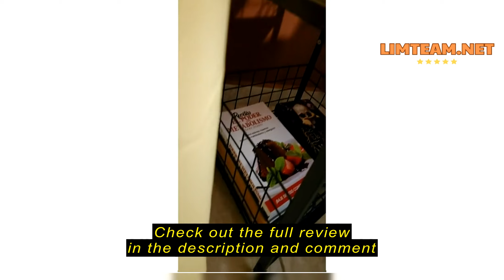Review X-cosrack Side Table, Industrial Retro End Table Nightstand Storage Shelf for Living Room Bed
X-cosrack Side Table, Industrial Retro End Table Nightstand Storage Shelf for Living Room Bedroom Kitchen Family and Office,Small Table for Small Spaces(Rustic Brown & Black)